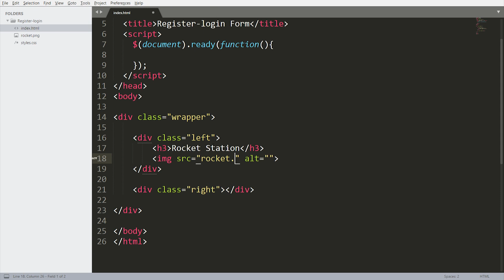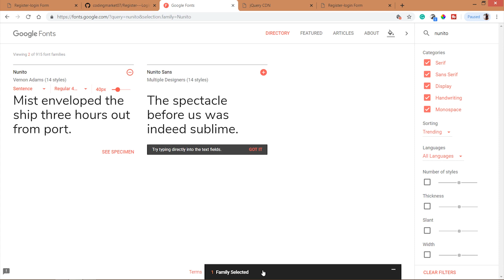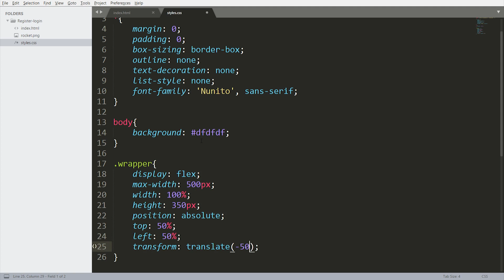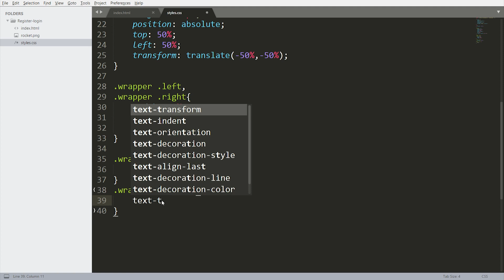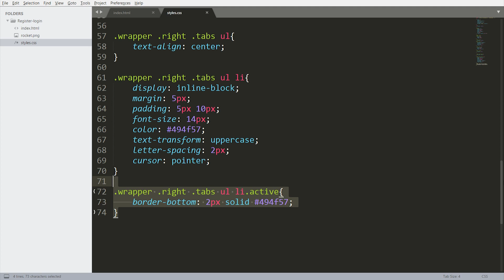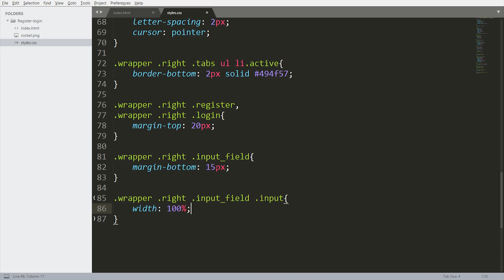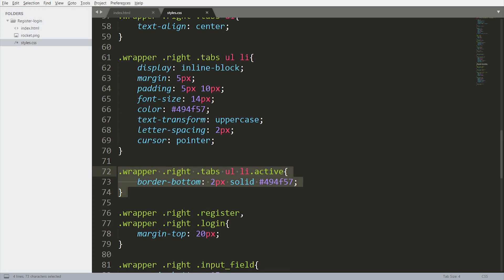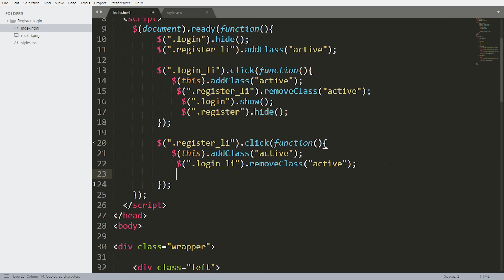Registration/Login Form Using HTML CSS and Jquery - Registration form - Login Form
Registration Login Form -- Check out how to create the Registration/Login Form Using HTML CSS and Jquery